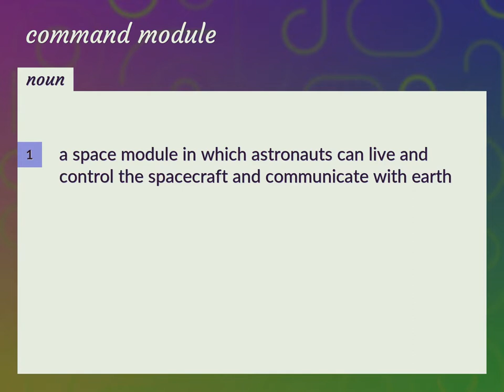Command module | meaning of Command module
What is COMMAND MODULE meaning?